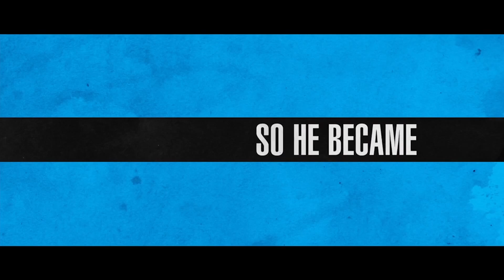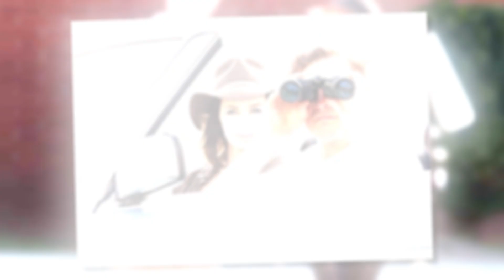Arthur Newman Interviews - Colin Firth and Emily Blunt!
Colin Firth and Emily Blunt Arthur Newman interviews with Deidre Behar about working together, escaping from Hollywood, and Colin's desire to play a hot mess sometime in the future!
Hosted/Produced By: Deidre Behar